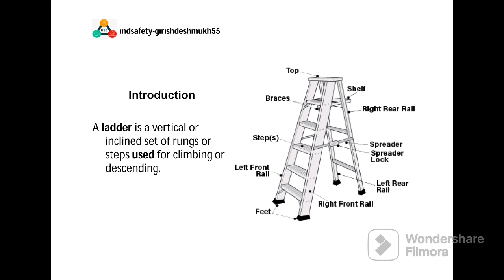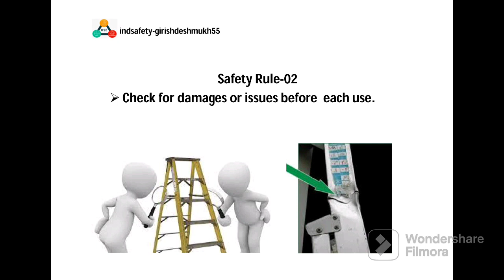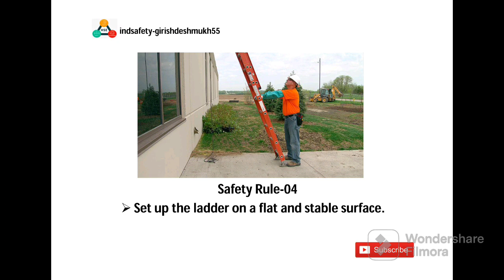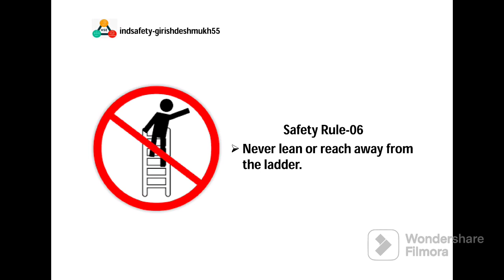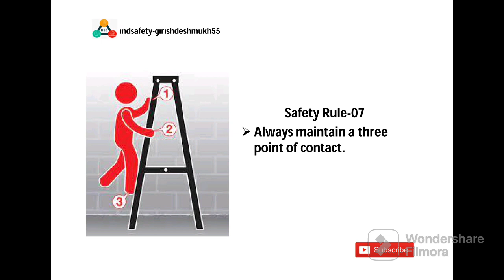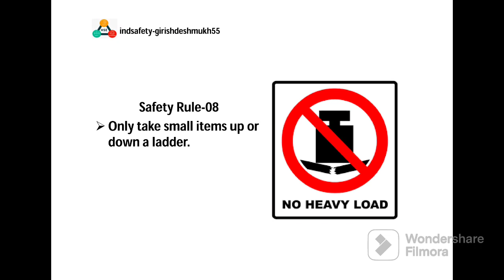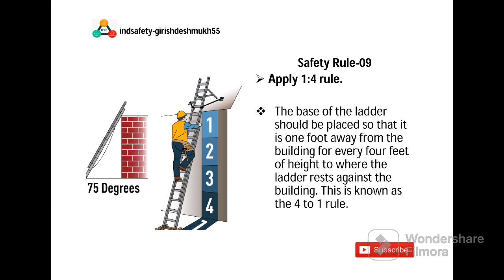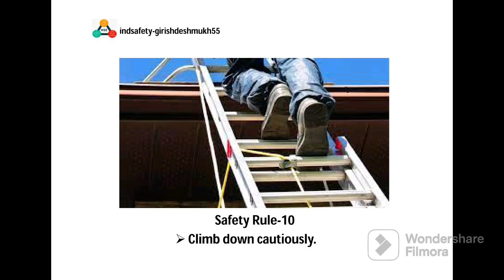Tool Box Talk#003 10 Ladder Safety Rules 🪜🦺